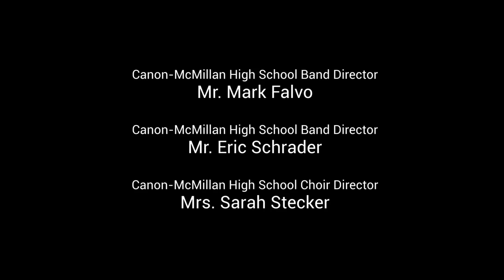CMHS Jazz Band and Choir Winter Tour 2022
The Canon-McMillan High School Jazz Band and Choir performed for the students at Borland Manor Elementary, South Central Elementary, Hills-Hendersonville Elementary, and North Strabane Intermediate School on Thursday, December 22nd, 2022.